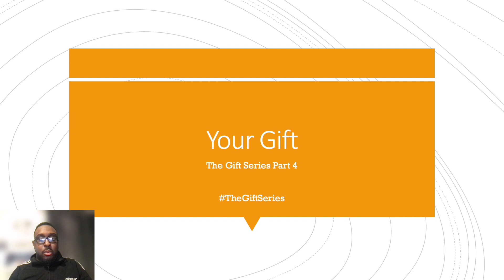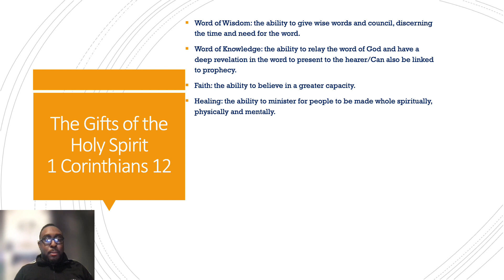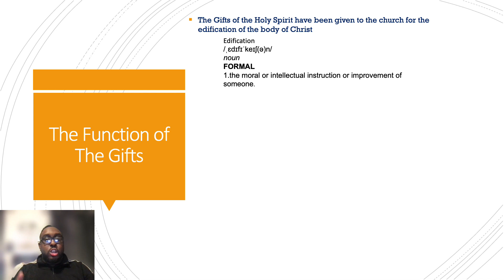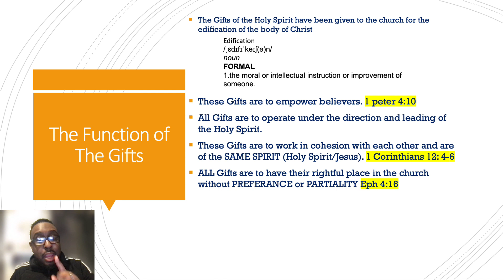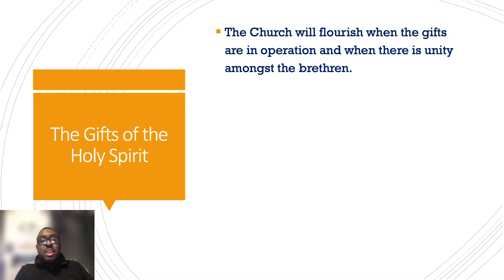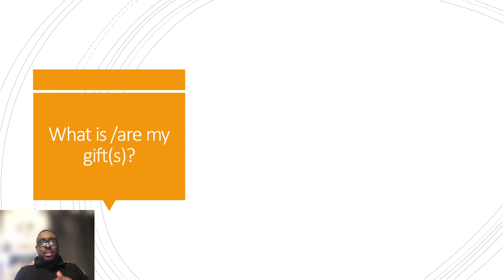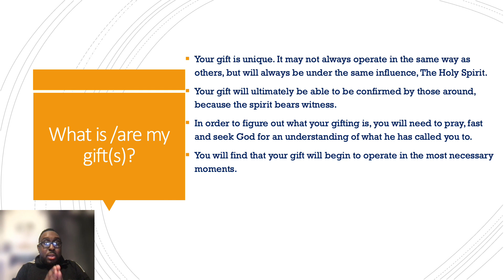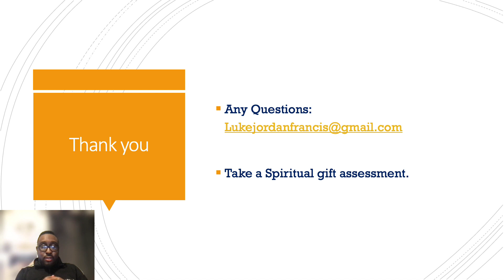The Gift Series - Episode 4. with Minister Luke Francis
The Finale!
Episode 4: "Your Gift"
Presenter: Minister Luke Francis
'The Gift Series' by the Bethel National Youth Team is a four-part series highlighting the importance, significance and value in receiving the Holy Spirit. We hope you were blessed and edified. Do feel free to revisit this series at any time, leave comments and questions in the chat facility and you can also follow the Bethel National Youth Department on social media to keep up date with news and announcements @Bethel_Yth